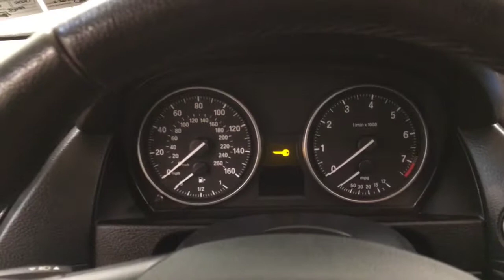2014 BMW X1 sDrive28i NAVIGATION MOONROOF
Stock: W51559
This 2014 BMW X1 sDrive28i NAVIGATION MOONROOF is proudly offered by Car Vision
This 2014 BMW X1 comes with a CARFAX Buyback Guarantee, which means you can buy with certainty. Enjoy an extra level of calm when purchasing this BMW X1 sDrive28i NAVIGATION MOONROOF, it's a CARFAX One-Owner. The CARFAX report shows everything you need to know to confidently make your pre-owned purchase.

With this exceptional SUV, you'll get "sport," "utility," and comfort. This 2014 BMW X1 has great acceleration and wonderful styling without sacrificing exceptional fuel economy.

With less than 42,431mi on this BMW X1, you'll appreciate the practically showroom newness of this vehicle. If not for a few miles on the odometer you would be hard-pressed to know this 2014 BMW X1 is a pre-owned vehicle.

Added comfort with contemporary style is the leather interior to heighten the quality and craftsmanship for the BMW X1 Where do you need to go today? Just punch it into the BMW X1 on-board navigation system and hit the road.

More information about the 2014 BMW X1:

At about 175 inches long--a little longer than the Range Rover Evoque, a little shorter than the Audi Q5--the BMW X1 is roughly the same length as a compact sedan, so parking and maneuverability will be easy. It also makes more of available space than some other small crossover vehicles, thanks to a low cargo floor and flat-folding seats. And while the X1 offers a lot of practicality and versatility--as well as EPA fuel economy ratings of up to 33 mpg on the highway--it promises good performance. Even with the turbocharged 4-cylinder in its sDrive28i guise, the X1 can accelerate to 60 mph in just 6.2 seconds.

This model sets itself apart with Space-efficient packaging, rakish exterior, strong performance, easy parking and maneuverability, extensive option possibilities, and luxurious interior